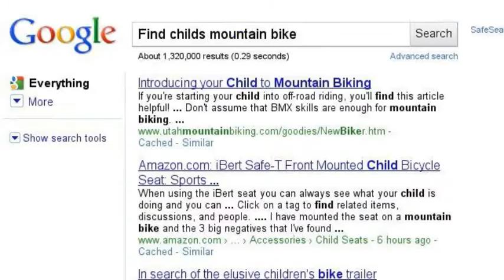The Perfect Dentist in Ogden Utah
Need to find the perfect dentist for you and your family in Ogden Utah?  DentistsOgden.com